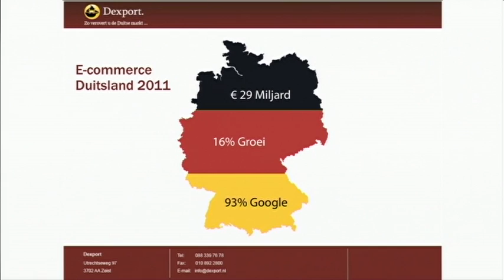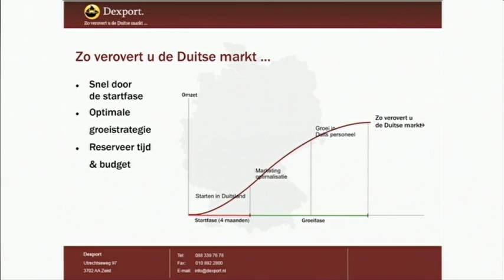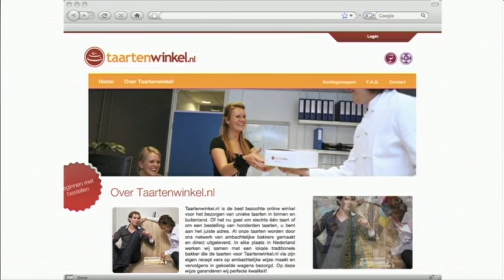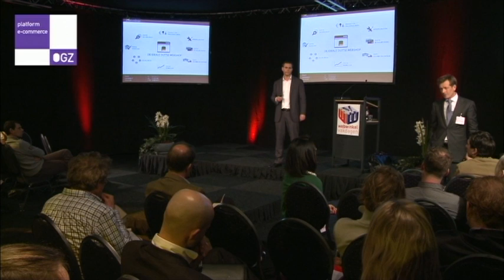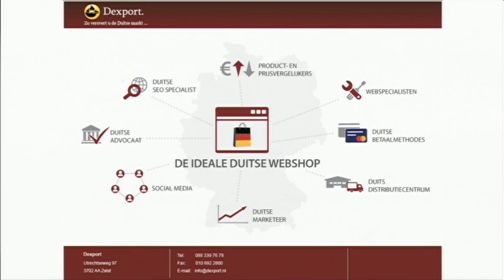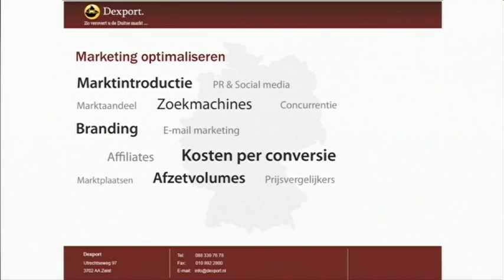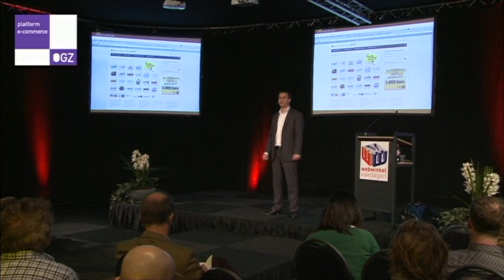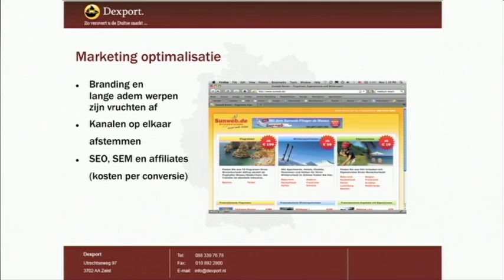Dag 2 Zaal B 8 Dexport